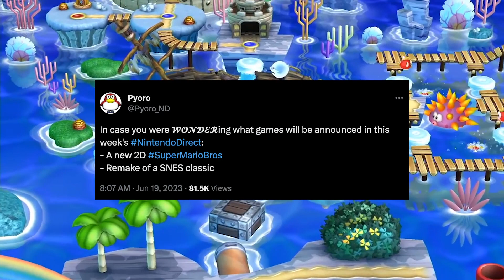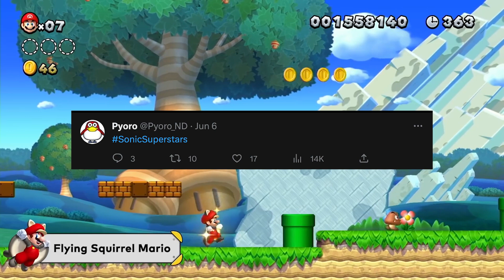NEW 2D MARIO GAME announced for Switch!?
Today we discus the rumour that a new 2D Super Mario game is coming soon to Nintendo Switch.